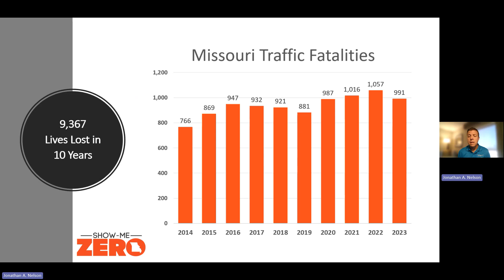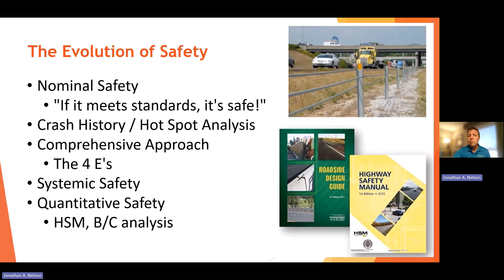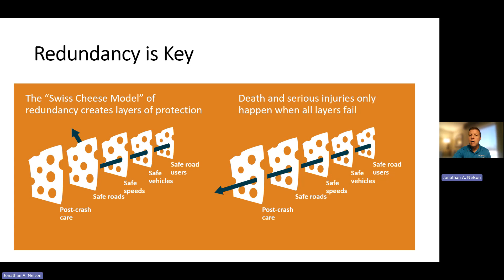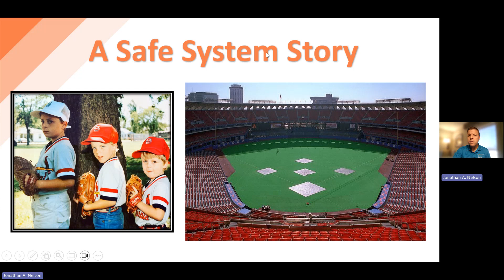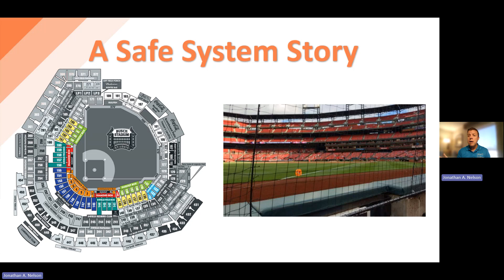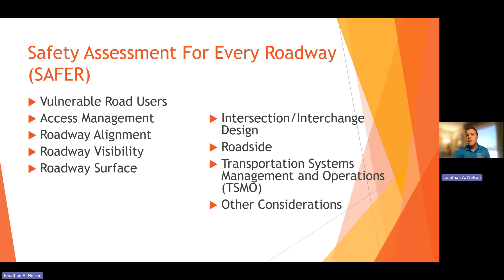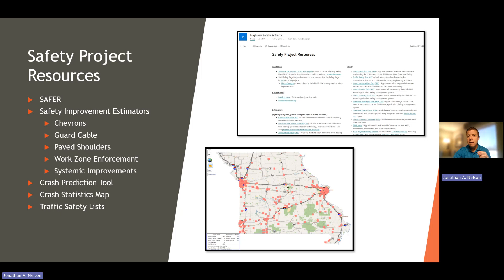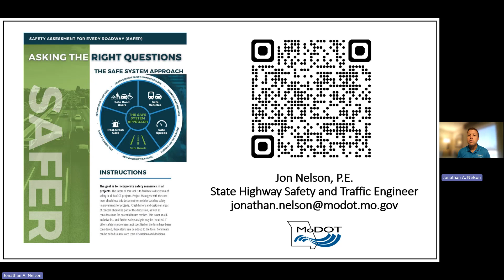Safety Assessment for Every Roadway SAFER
Jon Nelson, a Missouri DOT’s State Highway Safety and Traffic Engineer, presents on MODOT's SAFER program.